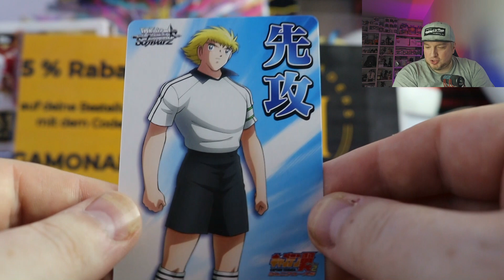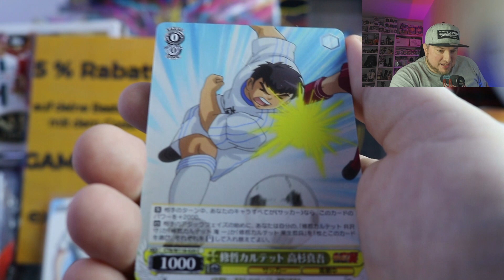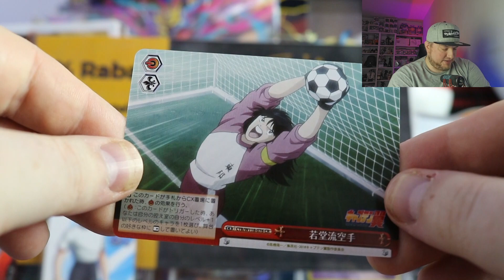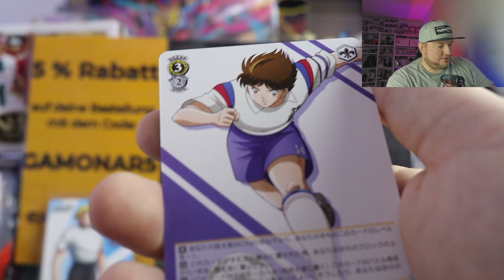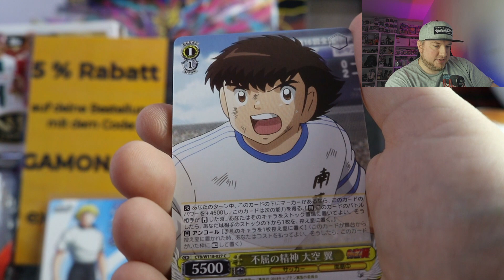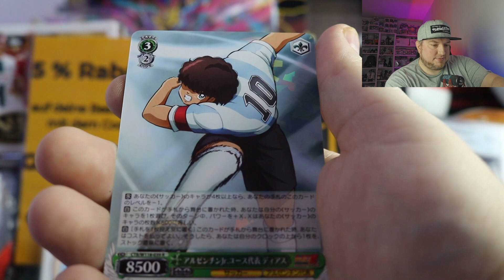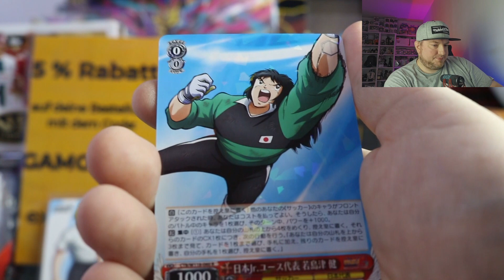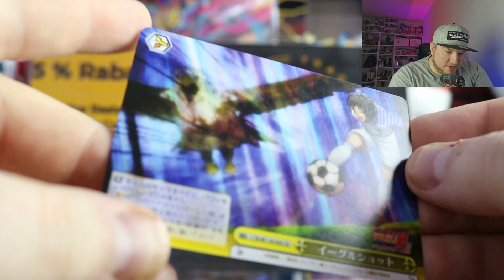WEISS SCHWARZ CAPTAIN TSUBASA - Pure Nostalgie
Hi Leute.
In diesem Video öffne ich von Weiss Schwarz ein komplettes Captain Tsubasa Display